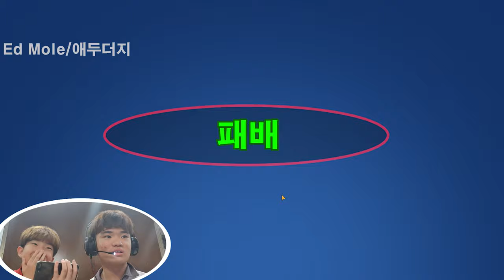(No English Today Sorry)[Brawl Stars] 이번에는 ASSEMBLE TV와 같이한다!!![2019.11.11]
No English Today sorry

여태까지 혼자서 브롤스타즈를 하다가 이번에는 ASSEMBLE TV와 같이 두명이서 같이하게 됬습니다. 과연 이번에는 어떤 결과가 나올까요?
This time I played Brawl Stars with ASSEMBLE TV. What will happen this time?